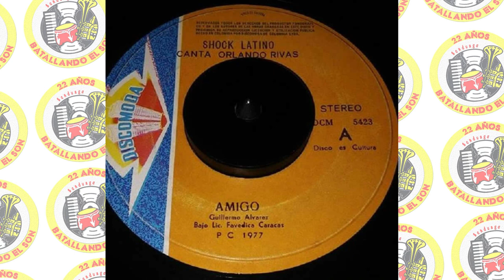Shock Latino - Amigo / SANDUNGA!